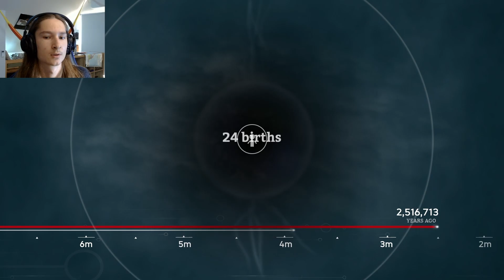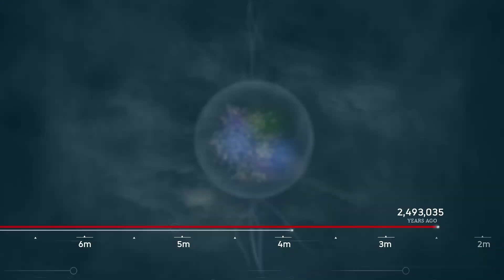A GIANT PELICAN | Ancestors part 22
I killed a pelican moved super far away ate muscles and kelp and then evolved and yes